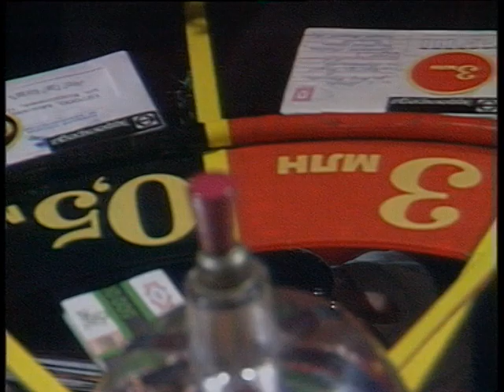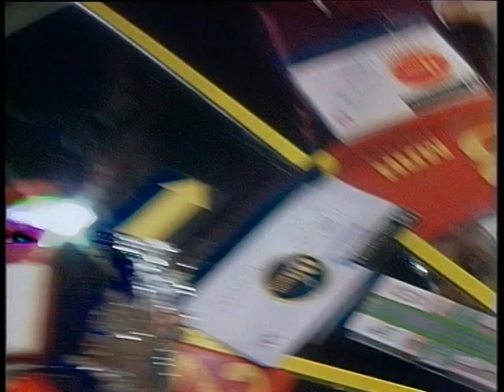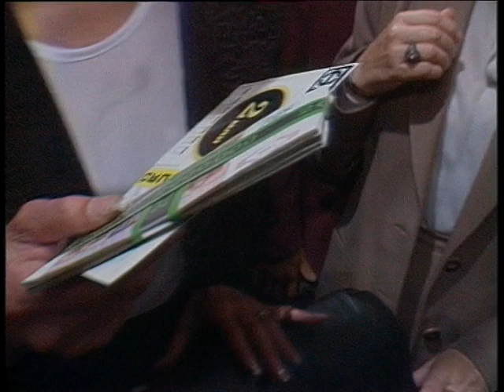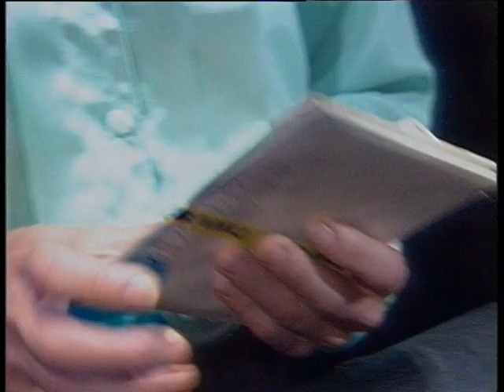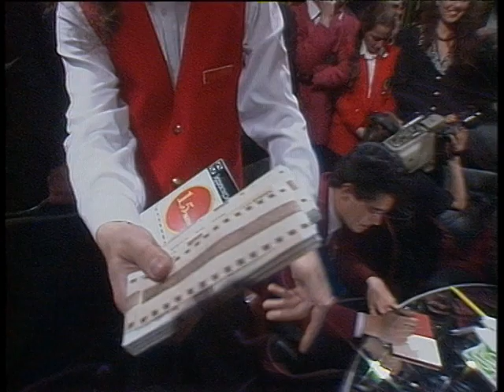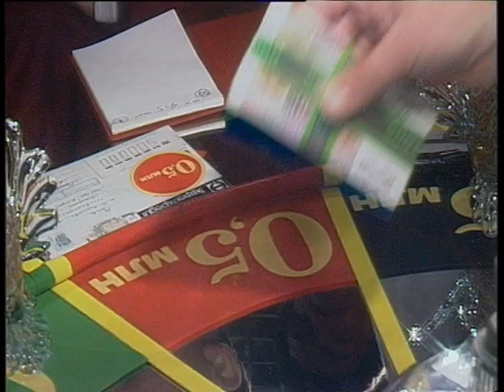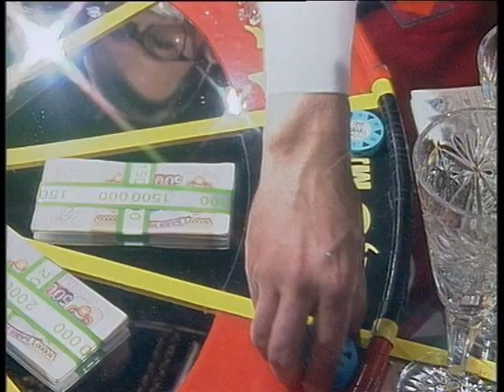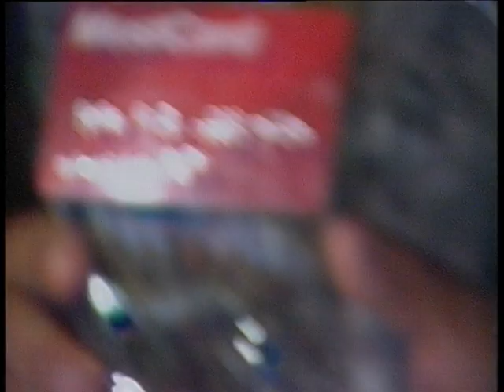Что? Где? Когда? Летняя серия 1995 г., 6-я игра от 24.06.1995 (интеллектуальная игра)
Первая игра «Бессмертных»

Участники игры:
Михаил Смирнов – капитан
Сергей Овчинников
Евгений Емельянов
Леонид Тимофеев
Борис Левин
Максим Поташев